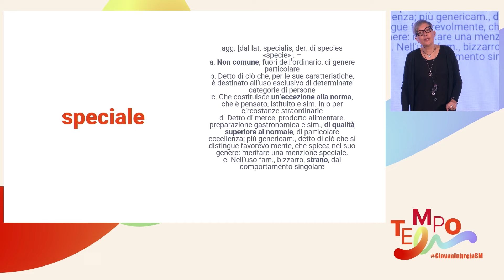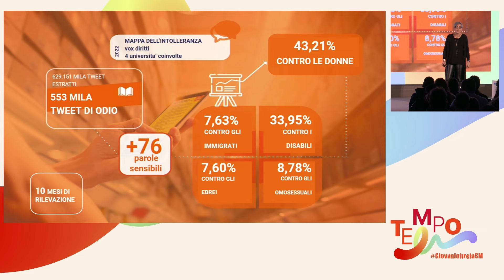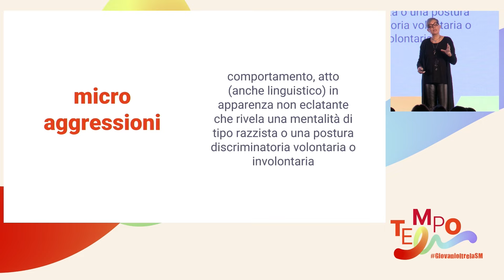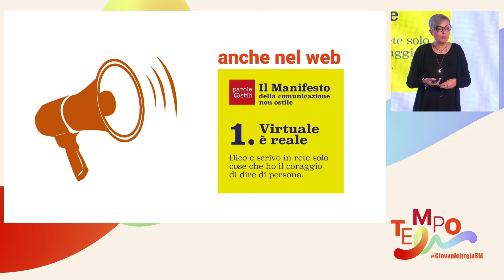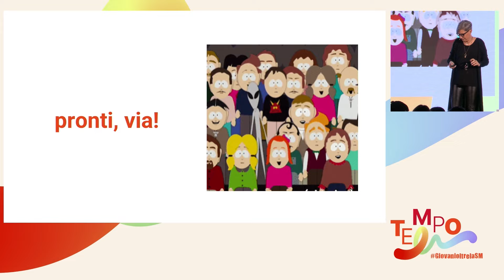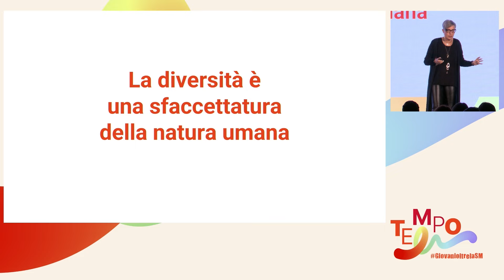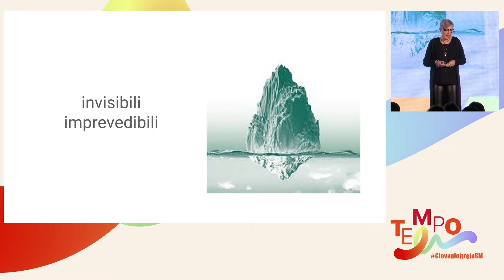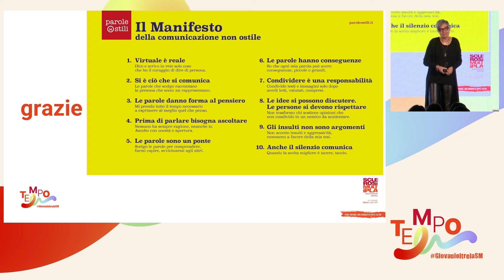Le parole come motore di cambiamento - Barbara Laura Alaimo - Giovani oltre la Sclerosi Multipla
Gli stereotipi possono nascere anche da una normalizzazione di termini apparentemente innocui, che si trasformano e vengono quindi utilizzati per etichettare persone, abilità e realtà. Nel suo talk, Barbara Laura Alaimo ci racconta come le parole possono essere motore di un cambiamento interiore, culturale e sociale, anche quando si tratta di sclerosi multipla.

Barbara Laura Alaimo, educatrice, pedagogista esperta di comunicazione efficace, è laureata in Scienze dell’Educazione, specializzata in Relazioni educative e familiari, Counselor Familiare e dell’Età Evolutiva. Si occupa prevalentemente di formazione e consulenza educativa per bambini e ragazzi, genitori e docenti. Realizza progetti sui temi dell’educazione alle emozioni, la comunicazione efficace, la prevenzione delle prepotenze e del bullismo, l’educazione a un uso responsabile delle nuove tecnologie, la prevenzione del cyberbullismo.

Guarda gli altri talk e le altre storie di GiovaniOltrelaSM